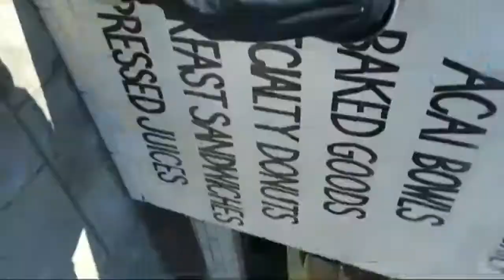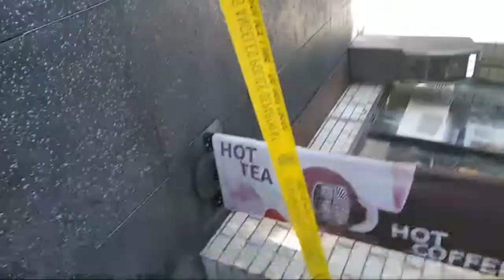Highlight 9:39 - 14:39 from 1 SHOOTER LAPD, SWAT AND FEDERAL AGENTS SHUTDOWN THE ❤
Watch "Highlight 9:39 - 14:39 from 1 SHOOTER LAPD, SWAT AND FEDERAL AGENTS SHUTDOWN THE ❤" on YouTube

BREAKINGALLTHERULES LIVE BREAKING NEWS 1ST IN REAL NEWS  LIVE VIDEO INC LIVE IN HOLLYWOOD 1 SHOOTER... SWAT ended the shooters rage, the unidentified male  high-powered fireman's life who was a part-time electrician in one of the areas high-rise construction sites in the Hollywood area. The shooter was reportedly married...
kurt kelly the final cut movie - Google Search
kurt kelly the final cut movie
About 7,430,000 results (0.65 seconds)
Videos
47:03
Meratus Rain Forest Should Not Die - The Movie A Kurt Kelly ...
Facebook · Meratus Rain Forest Should Not Die - The Movie A Kurt Kelly Film
1:58
Watch “The Final Cut ~ A Kurt Kelly Film” on Vimeo: https ...
Vimeo · Disaster Relief Inc
Jan 13, 2021
6:23
Kurt Kelly - Kurt Kelly's Hollywood Moments
Facebook · Kurt Kelly
Sep 14, 2016
1:26
THE TRUTH BE TOLD ABOUT WORLDWIDE PEACE GLOBAL WARMING IS REAL, THE FINAL CUT MOVIE - KURT KELLY the truth about extinction and global warming.
 Rating: 5 · ‎1 vote · ‎Price range: $
Kurt Kelly - IMDb
Kurt Kelly "The Voice of Experience" Founder, President, CEO, Live Video, Inc. Producer/Director Actor, Voice Artist One ... The Final Cut Producer
Kurt Kelly News February 2 2016 "The Final Cut!"
Feb 2, 2016 — Kurt Kelly Announces "The Final Cut!" A FILM OF EXTINCTION & GLOBAL WARMING The Final Cut (Film),Global Warming ( ...
Kurt Kelly (@1kurtkelly) • Instagram photos and videos
Photo by Kurt Kelly in Los Angel
DRI nonprofit 501(c)3 NGO (Nongovernmental Organization) for Humanitarian Rights, Sustainability, and World Peace.
Send Tax deductible donations in USD to "DISASTER RELIEF INC." 11000 Wilshire Blvd. #1971 Los Angeles, CA 90024. For more search
DRI 1DisasterRelief DISASTERRELIEFINC
rainforestfilm kurtkelly livevideoinc

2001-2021 DRI DRIFP LVI  LVIN LVIFP K2PI BSPAA KKSVO KKVO KKEI KKEII KURT KELLY ENTERTAINMENT INTELLIGENCE INTERNATIONAL  HUMANITARIAN  COMPANIES WORLDWIDE ALL RIGHTS ALL FORMATS EXPRESSLY RESERVED